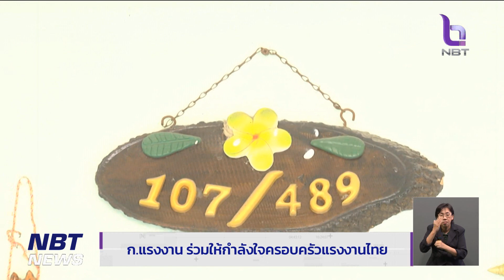ส่วนราชการ ลงพื้นที่ให้กำลังใจครอบครัวแรงงานไทยฯ ข่าวค่ำ วันที่ 10 ตุลาคม 2566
จากเหตุการณ์สู่รบในประเทศอิสราเอล ทำให้มีแรงงานไทยได้รับบาดเจ็บ เสียชีวิต และถูกจับเป็นประกันหลายคน หน่วยงานในกระทรวงแรงงานหลายจังหวัด  ได้ลงพื้นที่ไปให้กำลังใจ และแจ้งสิทธิประโยชน์ให้กับญาติพี่น้องได้รับทราบ